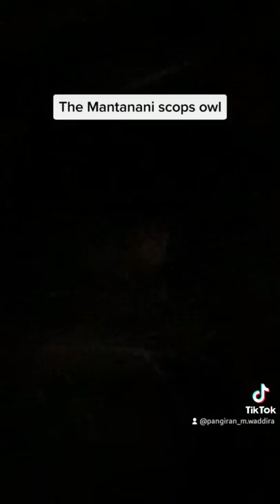The Mantanani Scops Owl (Otus Mantananensis)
The Mantanani scops owl (Otus mantananensis), is a small owl in the scops-owl genus Otus found on small islands between Borneo and philippines.